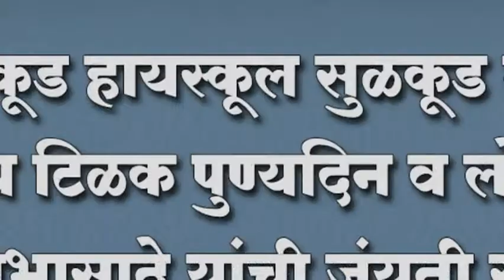सुळकूड हायस्कूल सुळकूड मध्ये लोकमान्य टिळक पुण्यदिन व लोकशाहिर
सुळकूड हायस्कूल सुळकूड मध्ये लोकमान्य टिळक पुण्यदिन व लोकशाहिर आण्णाभासाठे यांची जंयती साजरी झाली मोठ्या उत्साहात